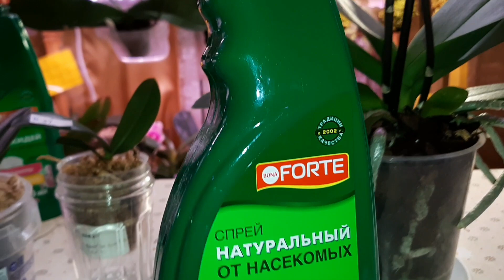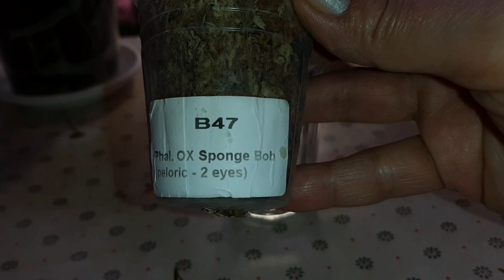Новая Орхидея "Бабочка" | Phal. Formosa Cranberry 'Wilson' butterfly, peloric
1 - я Останкинская улица, 55
павильон 1 "Мир Цветов и Орхидей"

   Продажа орхидей , подростков, луковиц, грунтов, удобрений и многое другое. Отправка по всем регионам России.

Партнеры канала:

1. Грунты и удобрения для Орхидей - GreenGardenPro

2. FarmOrganic Pyrbio - натуральные средства от всех насекомых- вредителей на основе Пиретрума Далматской Ромашки

4. Стойки, полки, подставки - Подцветы.рф